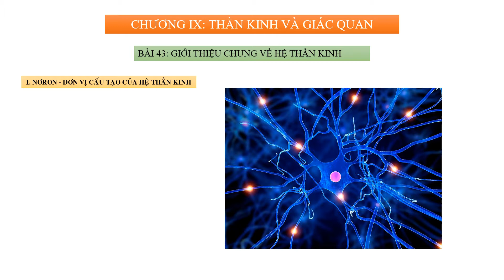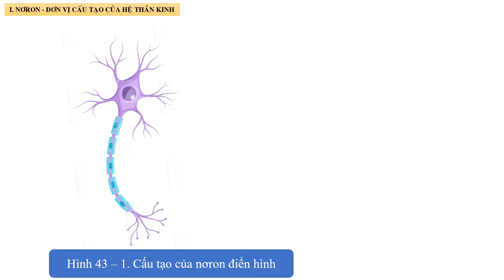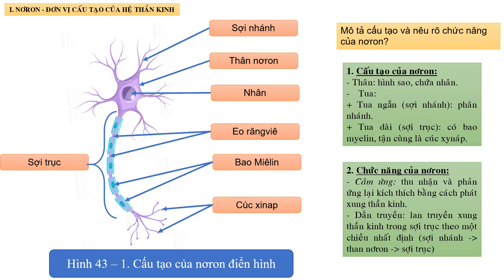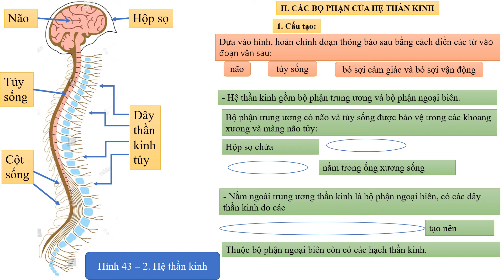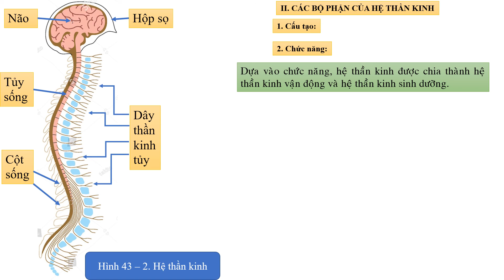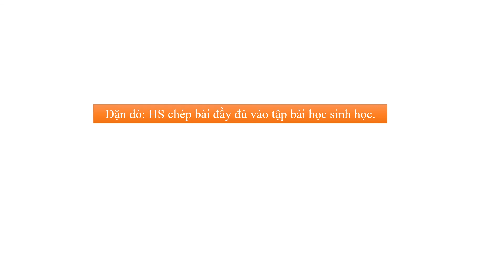SINH VẬT 8 (30.3 - 4.4) - Bài 43: Giới thiệu chung về hệ thần kinh